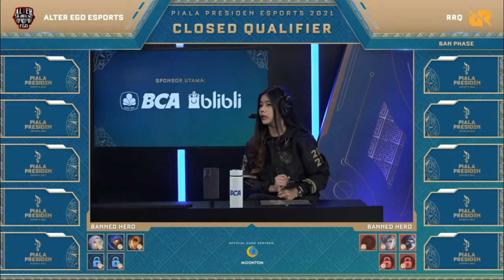RRQ vs ALTER EGO GAME 4 SEMIFINALS PIALA PRESIDEN 2021 | MOBILE LEGENDS